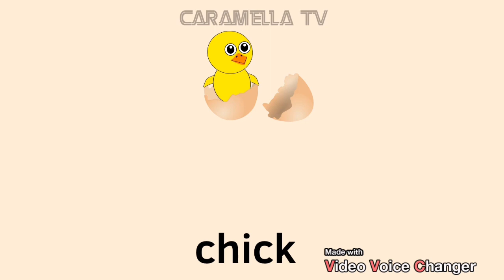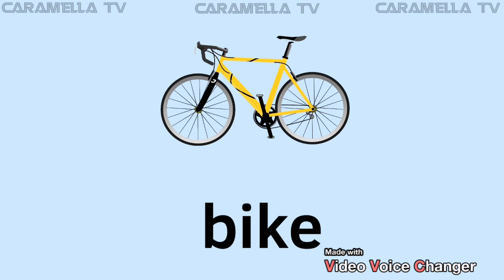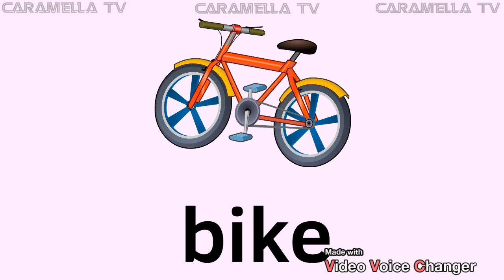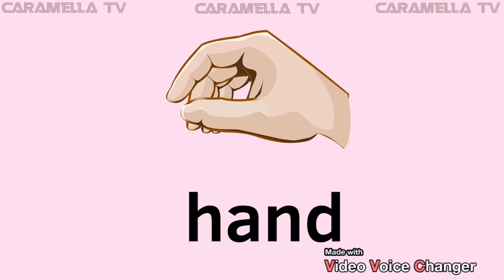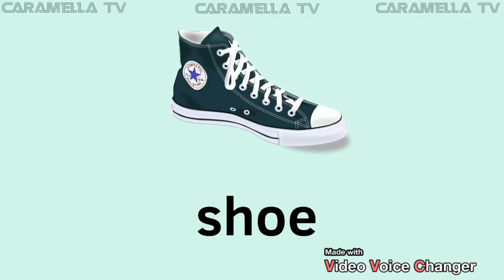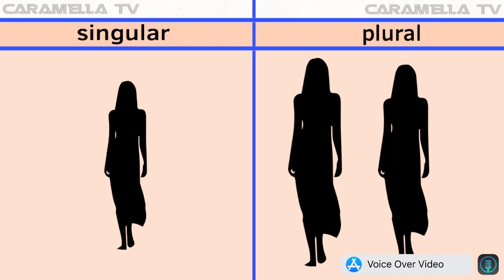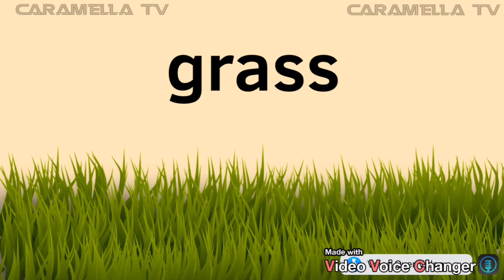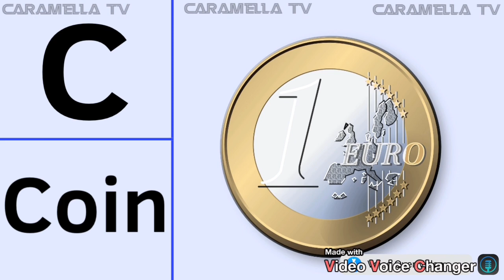English colors by colored dinosaurs+ educational videos ​⁠​⁠@caramellatv9149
English for preschoolers ( alphabets - numbers - colors - words )

Easy English @caramellatv9149

Colored dinosaurs to add fun while learning colors❤️💕🔷🔶🔻